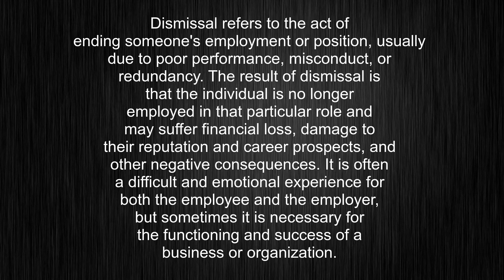What's the meaning of "dismissal", How to pronounce dismissal?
This video tells you what "dismissal" means, how to pronounce it, provides a pronunciation guide and an accurate definition.
00:00 Pronunciation
00:30 Meaning

- What is the meaning of dismissal
- How to say dismissal
- What is the definition of dismissal
- How to pronounce dismissal

Visit our free audio/video dictionary tutorial to learn how to correctly pronounce words/names and to learn their meanings, definitions, just like dismissal definition and meaning in Merriam-Webster, dismissal definition and meaning in Collins English Dictionary, dismissal definition and meaning in The Oxford English Dictionary, dismissal definition and meaning in Longman Dictionary of Contemporary English, dismissal definition and meaning in Cambridge Advanced Learner's Dictionary, and more.